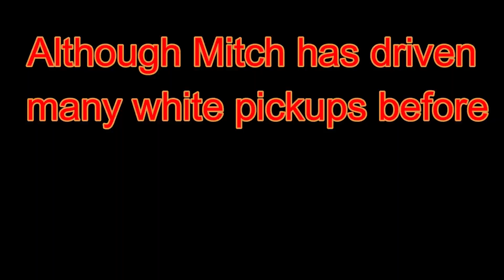Was Going To Be A Fun Video Until This Happened. Construction Zone Is NOT a Playground For Fun Stuff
Here we were delivering to these guy's in Staffordshire and I had in my mind to make a light hearted video, however Mitch spotted something trapped under my truck so it turned into this. Hey Mitch don't forget to tell your Mum you're famous! Nice to meet you guy's and deliver to you for a couple of days.